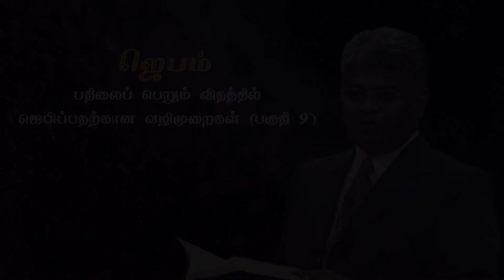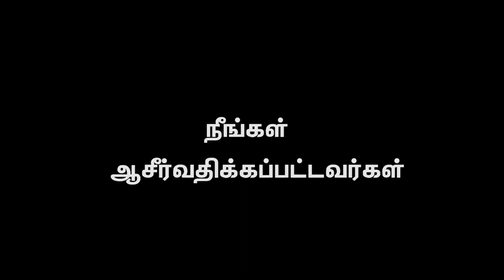AFT Church | Nambikkai TV - 8 OCT 22 (Tamil) | Sam P. Chelladurai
Series: ஜெபம்
Title: "பதிலை பெறும் விதத்தில் ஜெபிப்பதற்கான வழிமுறைகள்  (பகுதி 9)"
Date: 8 October 2022
Speaker Name: Sam P. Chelladurai
Language: Tamil